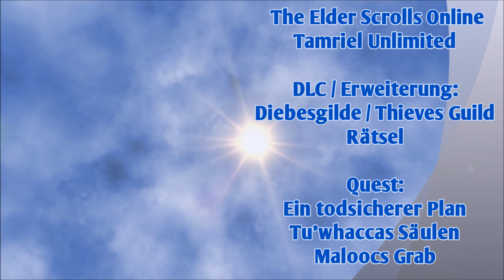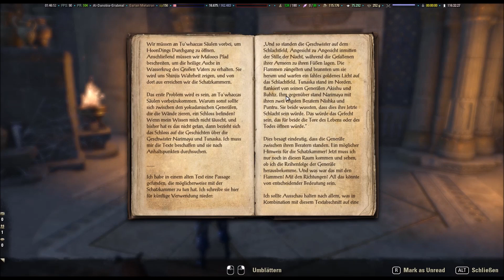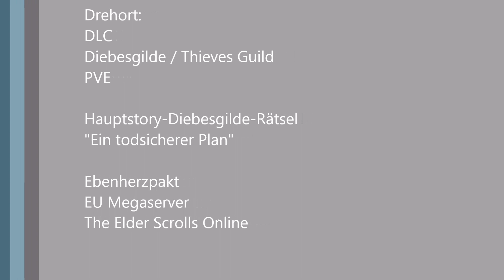ESO Lösung Diebesgilde: Rätsel Tu'whaccas Säulen Puzzle - Ein todsicherer Plan Elder Scrolls Online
Ich zeige euch die richtige Position der Säulen. Welche Relief wo hin muss. Viel Spass mit der Lösung des Rätsel! Eventuell andere Reihenfolge von anderen Usern gemeldet:
- Linker Bereich: Schriftrolle, General, Schwert.
- Rechter Bereich: Schlange, General, Schwert

Hier könnt ihr TESO bestellen: